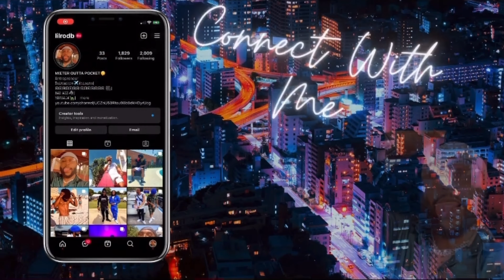Guy Talk Podcast | Ep. 3 | "SASSY MEN", EMOTIONAL INTELLIGENCE, FRIENDSHIPS & MORE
Episode 3 Of Guy Talk! A Segment Where We Talk About Topics From The Male Point Of View.